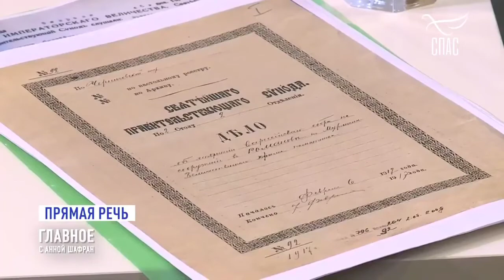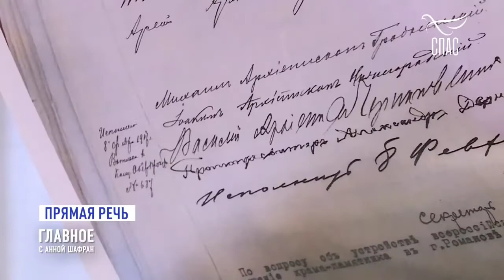Митрополит Мурманский и Мончегорский Митрофан в программе "Спас".О служении на Севере.